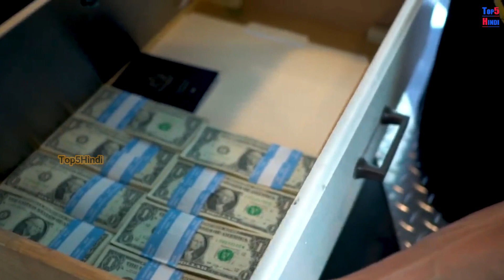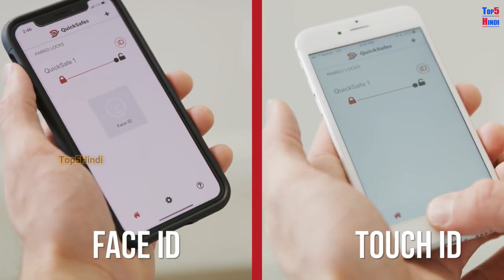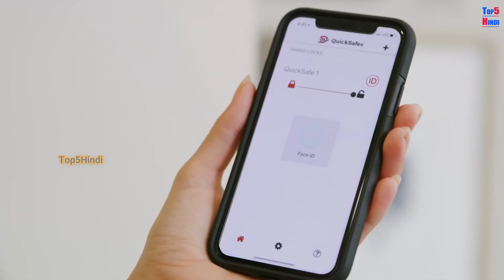5 खुफिया फर्नीचर जिसे आप को देखना चाहिए | Hidden Rooms and Secret Furniture Idea in Hindi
In this video is the list of amazing Hidden Rooms and Secret Furniture Compilation that we've collected to show you. 5 best idea to hide your personal things,which can save your life your secrets so watch this video till end.These doors can look like clean walls but they lead to hidden rooms such as a vault, reading nook, children’s playroom, home library, home office, gun vault, etc. These hidden doors can also turn into secret corridors or halls that connect the house’s interior with the backyard.

You will be shocked to see, becaue you would never have seen such cars in your life.